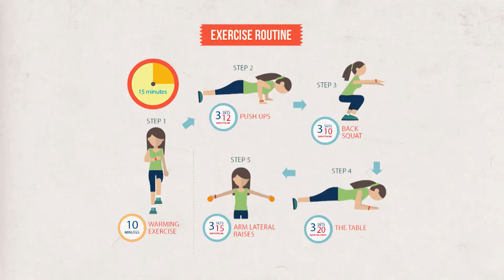ProTip | How To Step Up To A Chick At The Gym By Gbenro Ajibade || MTVBaseGulderGuyCode